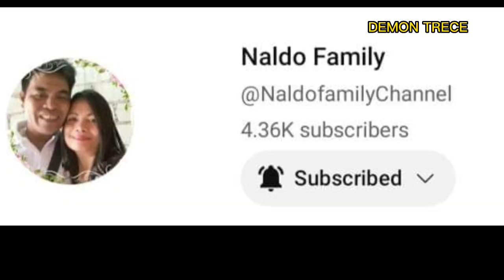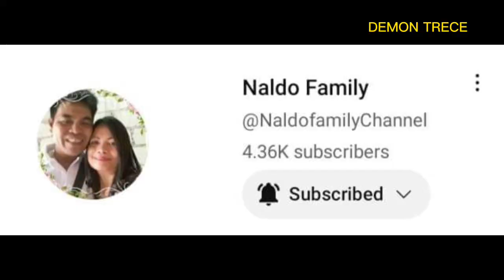ano Kaya ANG gagawin namen ni naldo family